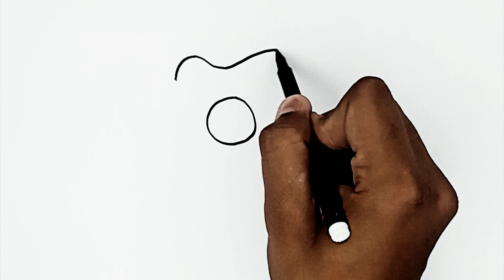Donut drawing, painting and colouring for kids, toodles ideas for kids, how to draw Donut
Description

pragna

how to draw Donut / Donut drawing / Donut
painting and colouring for kids / toodles ideas for kids